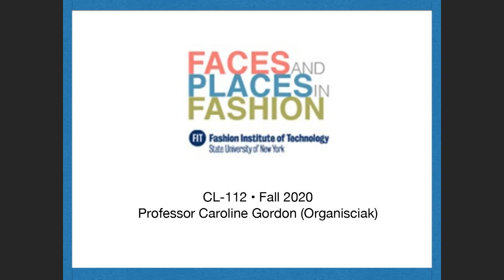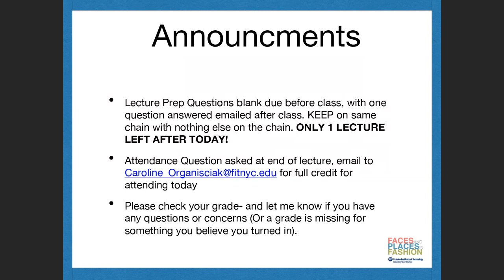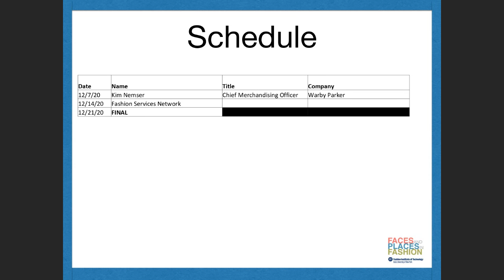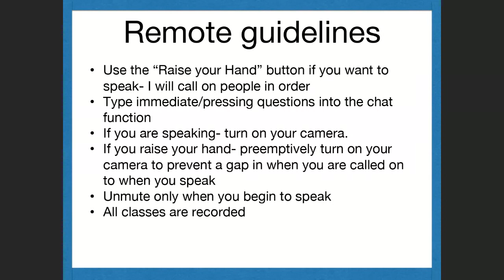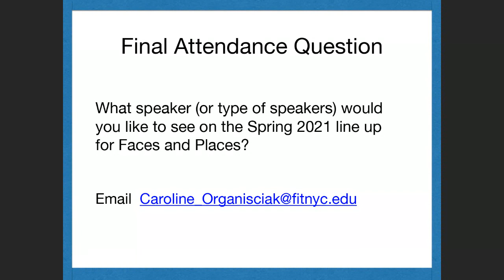Kim Nemser of Warby Parker